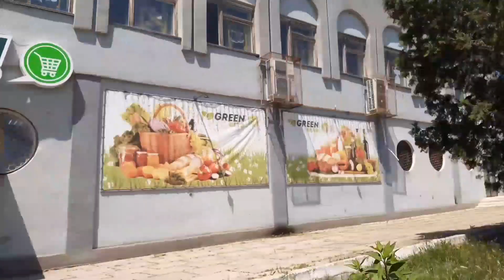Новая Каховка, Днепряны 2022, центр, Green market. Украина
Новая Каховка, Днепряны 2022, центр, Green market. Украина, Херсонская область. Видео было снято весной 2022.